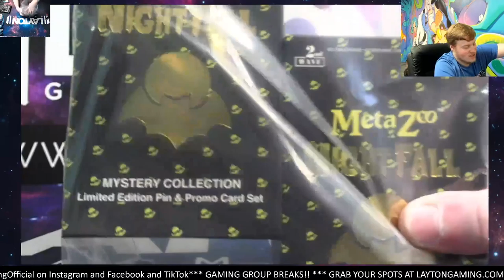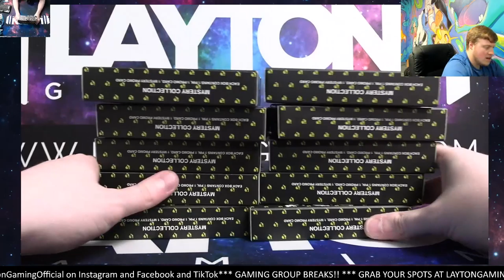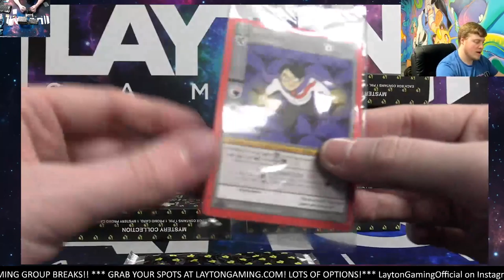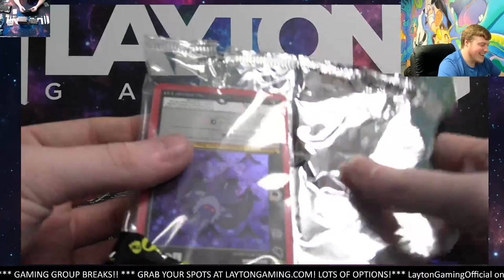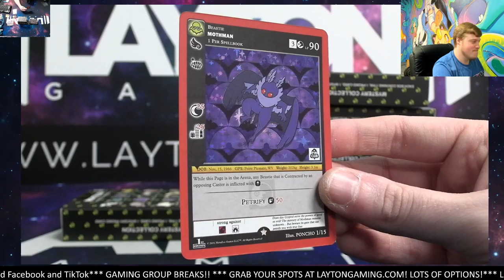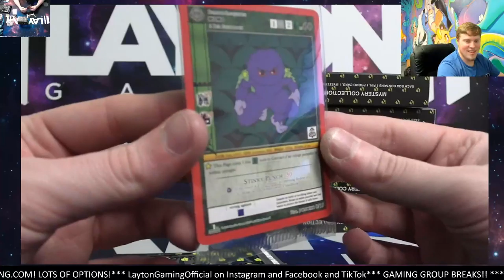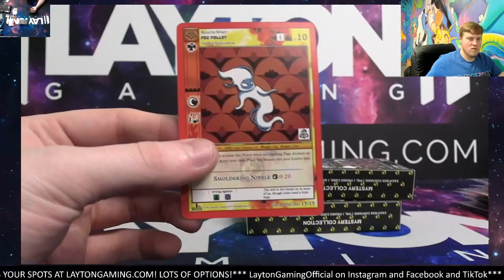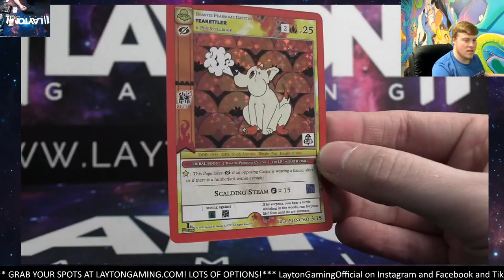Ripping a Pin Club Display for Ryan P